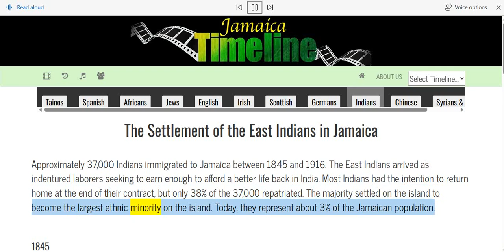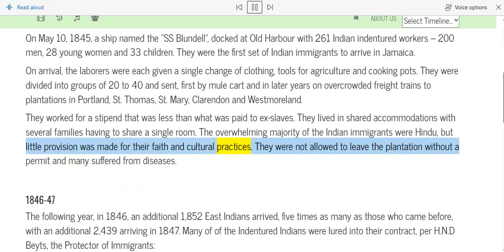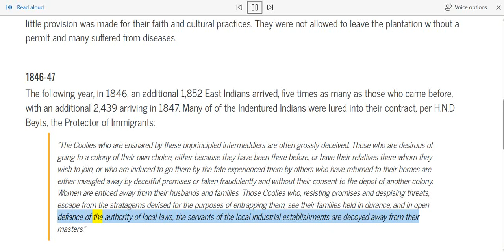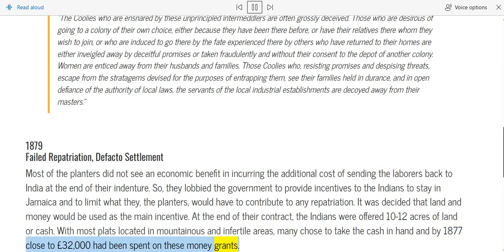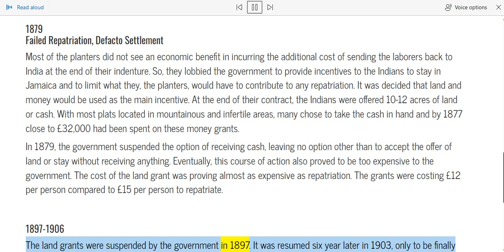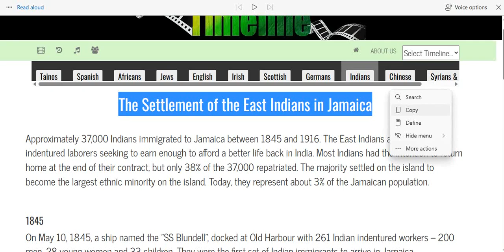🟢 The Settlement of the East Indians in Jamaica 1800s-1900s.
2. Our information is intended to enlighten, and is not to be construed, as legal advice.
3. Viewers & listeners should check or qualify every fact and legal citation for yourselves to form their own opinions and/or conclusions.
4. The viewers & listeners should get the assistance of a lawful counsel, if you think you need it.